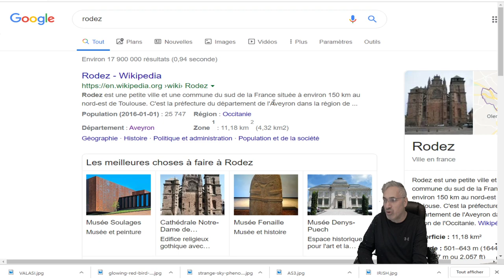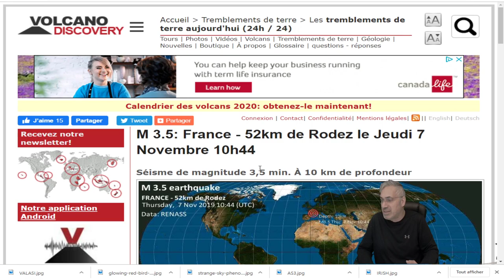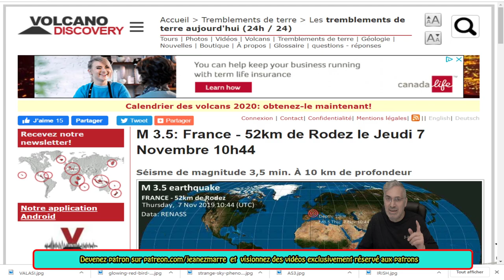DERNIÈRE HEURE; TREMBLEMENT DE TERRE DE 3.5 PRÈS TOULOUSE EN FRANCE!